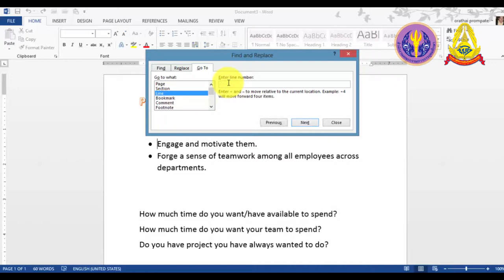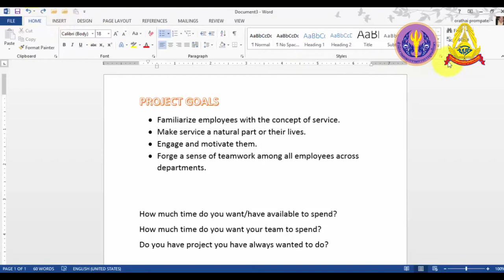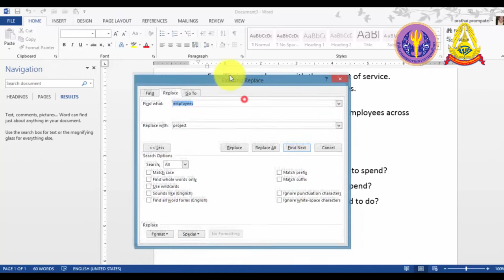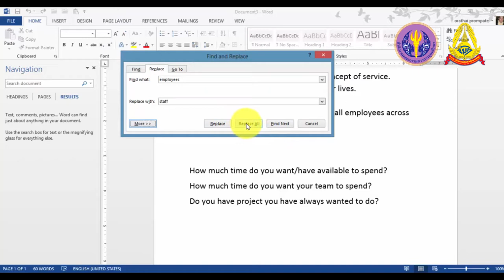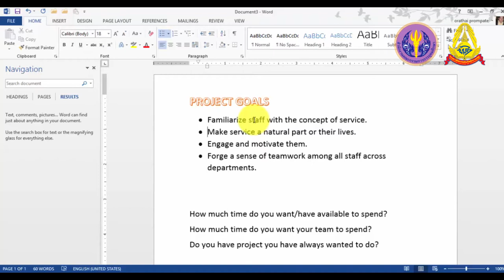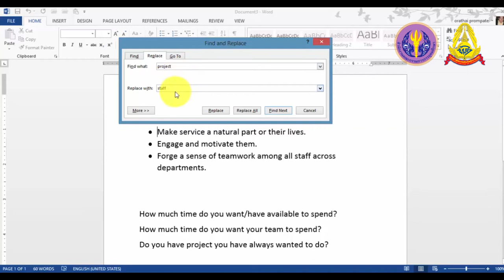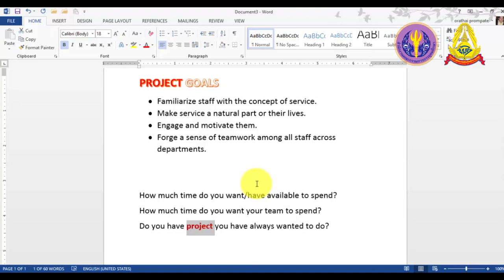3 6 การจัดการกับข้อความ